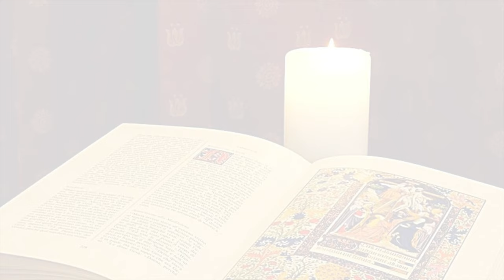La Buona Novella - Commento al Vangelo - II domenica di Quaresima anno B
Commento al Vangelo del 25 febbraio